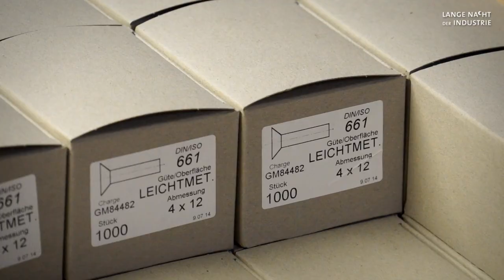LANGE NACHT DER INDUSTRIE Hamburg - REYHER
Am 8. November 2018 findet zum 11. Mal die LANGE NACHT DER INDUSTRIE Hamburg statt.

Hamburger Unternehmen begrüßen während der LANGEN NACHT DER INDUSTRIE über 1.000 Teilnehmer - unter ihnen interessierte Bürger, Arbeits- und Ausbildungsplatzsuchende und Studierende. Neu und spannend für die Teilnehmer waren neben der gezeigten Vielfalt der Branchen auch die vielen häufig noch unbekannten Karrieremöglichkeiten.

Die LANGE NACHT DER INDUSTRIE soll neugierig machen, Vorurteile abbauen, ein wenig um Verständnis werben und Grenzen überwinden -- vor allem die des Unbekannten. In diesem Video-Clip präsentiert sich das Unternehmen F. REYHER Nchfg. GmbH & Co. KG

LANGE NACHT DER INDUSTRIE ist ein Projekt von prima events gmbh